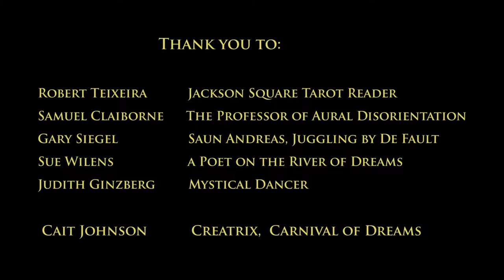Carnival of Dreams at Rokeby Farm; Preshow Entertainment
Cait Johnson & Co. produced The Carnival of Dreams at the Ox Barn @ Rokeby Farm in May, 2015. IgniVox Productions arranged for the Preshow Entertainment, including:

"Robert Teixeira, Jackson Square Tarot Reader"
"Samuel Claiborne, The Professor of Aural Disorientation"
"Gary Siegel: Saun Andreas, Juggling by De Fault"
"Sue Wilens, a Poet on the River of Dreams"
"Judith Ginzberg, Mystical Dancer"